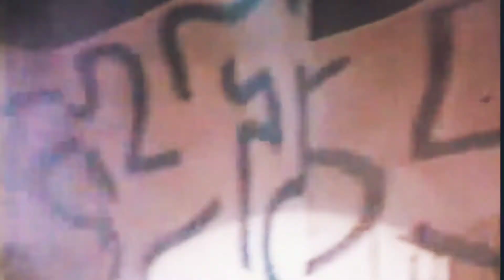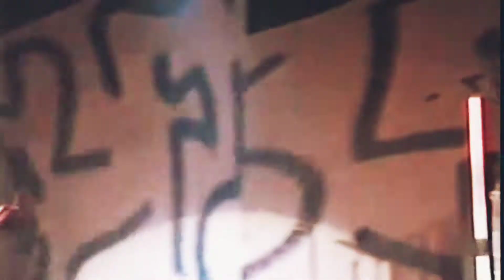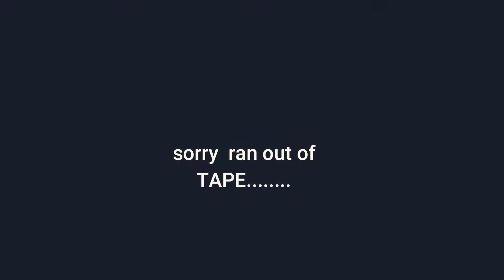Darrell Mansfield Band - Live